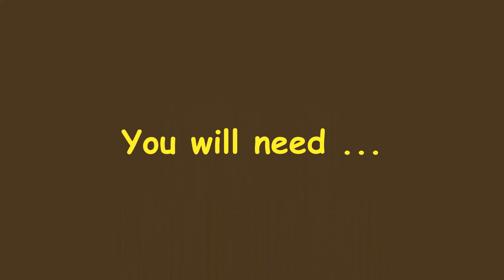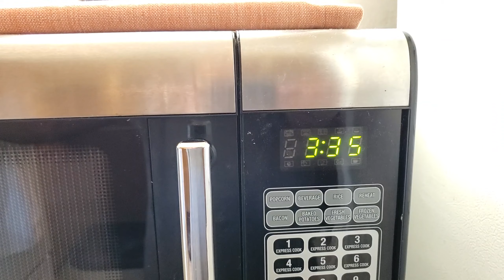How to Make Mocha Flan | MamuNyit's Home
Hope you enjoyed the Episode video :)
In this video, we are making Mocha Flan, which is like Leche Flan, but coffee flavor.
Hope you enjoyed the video^_^
𝓢𝓤𝓑𝓢𝓒𝓘𝓡𝓑𝓔 | 𝓛𝓘𝓚𝓔 | 𝓐𝓝𝓓 𝓢𝓗𝓐𝓡𝓔
Editor: RDPerez
Co-Editor: 77_4RMP
Owner: MamuNyit's Home
Stay Safe!^_^